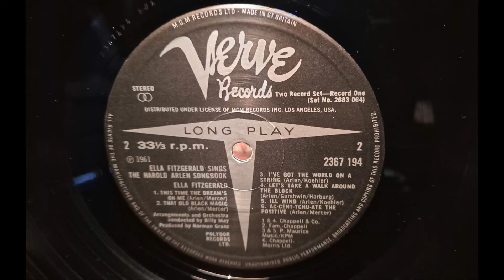This Time The Dream's On Me. Ella Fitzgerald. Sings The Harold Arlen Songbook. Vintage LP Record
Vintage Hi-Fi. Technics SL-D2 Direct Drive Turntable. Sansui 881 Receiver, and KEF Concerto Speakers.